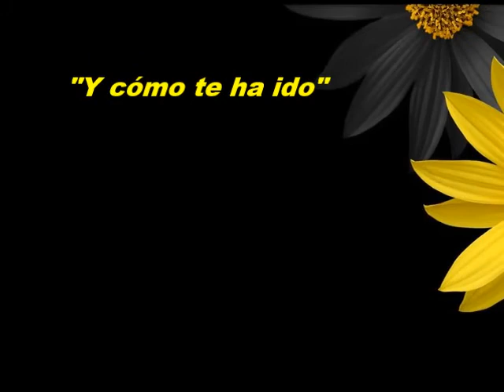Tito Cortes Y cómo te ha ido Colección Lujomar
Luis Alberto Cortés Bonnet , más conocido como Tito Cortés (Tumaco , Nariño, 1929? – Cali; 18 de Julio,1998) fue un cantante y compositor colombiano de boleros.

Biografía:
Nació en Tumaco, pueblo de la costa del Océano Pacifico colombiano. No conoció a su padre y fue criado por Leocadia Fermín, quien no era su madre natural.

Fue un aficionado del fútbol. Acompañándose con su guitarra, comenzó a cantar en los cabarets de los barrios bajos de Cali , ciudad donde viviría hasta su muerte. Tuvo fuertes controversias con el cantante Daniel Santos, quién llegó a acusarlo de imitador. Más tarde, surgió entre ambos una buena amistad que terminó con la interpretación de Daniel de la canción “El cinco y seis” compuesta por Tito.

En 1951 realizó su primera grabación "Alma Tumaqueña", que fue seguida por otros temas como Carnaval del compositor José Barros, Reconciliación, Derrumbes, Dos claveles, Esta noche, Si te vas, Mala mujer y Frivolidad, entre otros.

Grabó decenas de LPs y realizó presentaciones en diversos países sudamericanos como Ecuador, Venezuela, Chile así como en Panamá y Estados unidos. En México fue merecedor de un disco de oro por ventas.

Con una salud descuidada, falleció en Cali por un paro respiratorio.